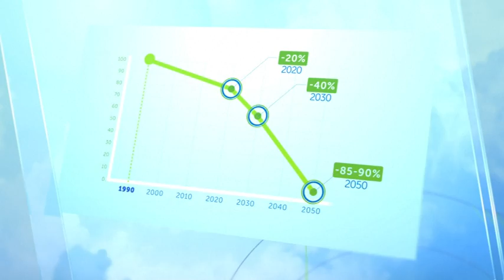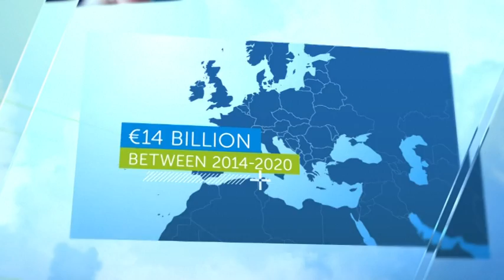Climate change - What the EU is doing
The European Union (EU) is taking action to fight climate change. Watch this video to know more about what the EU is doing to reduce greenhouse gas emissions and limit the adverse effects of climate change.